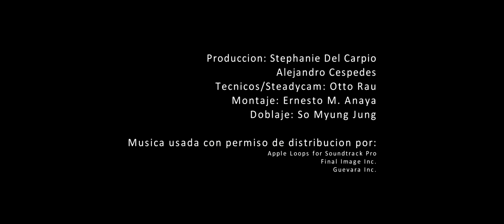Monotonía (2011) - Cortometraje Ficción-Drama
Dirección: Ernesto Anaya (Ginc)
Dir. Fotografía: Alejandro Paku Cespedes
Guión: Ernesto Anaya
Re escrito por: Juan Pablo de la Roche
Producción: Stephanie del Carpio - Alejandro Paku Céspedes
Técnicos: José Alberto Mendez
Montaje: Ernesto Anaya
Maquillaje: Jessica Cuellar
Doblaje: So myung Yung

Actores:
Vivi Colombo - Alejandro Molina

Agradecimientos especiales:
Raquel Tejada de Telchi
Otto Rau